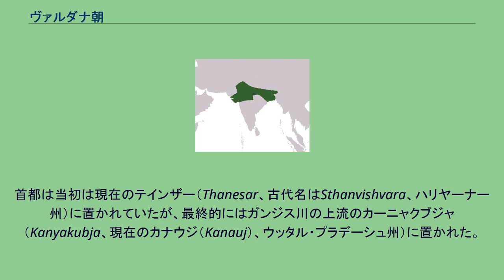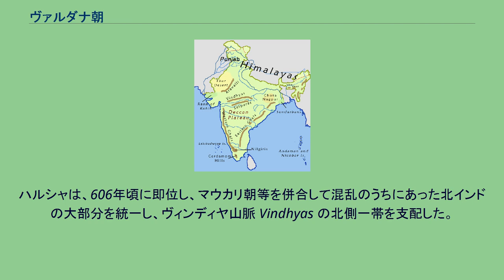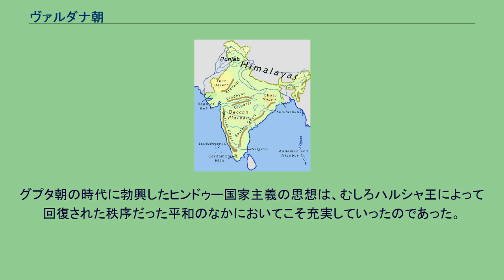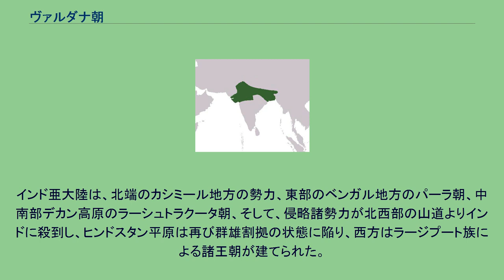ヴァルダナ朝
ハルシャ・ヴァルダナ
ヴァルダナ朝（Vardhana）またはプシュヤブーティ朝（Pusyabhuti）は、7世紀前半、ハルシャ・ヴァルダナが創始した古代北インド最後の統一王朝。
首都は当初は現在のテインザー（Thanesar、古代名はSthanvishvara、ハリヤーナー州）に置かれていたが、最終的にはガンジス川の上流のカーニャクブジャ（Kanyakubja、現在のカナウジ（Kanauj）、ウッタル・プラデーシュ州）に置かれた。
インドの丘陵と高原——北インドと南インドを分けるヴィンディヤ山脈 4世紀前半に起こって同世紀末から5世紀前葉にかけて全盛期をむかえたグプタ朝であったが、5世紀中葉以降「白いフン族」と呼ばれた遊牧民エフタル（インド・エフタル）の勢力の度重なる侵略を受けた。
グプタ朝第5代の王スカンダグプタ（位455年 - 467年）は、この侵入軍を一度は撃退したが、その後も侵略は波状的に継続した。
6世紀に入ると「白いフン族」の部隊長ミヒラクラの暴虐が知られるようになった。
ミヒラクラは権勢を振るった6世紀前半、大規模な仏教弾圧を行った。
6世紀中ごろ、疲弊したグプタ朝が滅亡すると、北インドは分裂状態に陥った。
グプタ文化の秩序を回復したのは、勇敢な武将であったハルシャ・ヴァルダナ（戒日王）であった。
ハルシャは、606年頃に即位し、マウカリ朝等を併合して混乱のうちにあった北インドの大部分を統一し、ヴィンディヤ山脈 Vindhyas の北側一帯を支配した。
文武両面に秀でた名君のひとりであったハルシャ王は仏教に帰依し、また、ヒンドゥー教など諸宗教を保護した。
ハルシャ治世期は、国内は平和で栄え、インド文芸史においても重要な時期にあたっている。
グプタ朝の時代に勃興したヒンドゥー国家主義の思想は、むしろハルシャ王によって回復された秩序だった平和のなかにおいてこそ充実していったのであった。
唐の玄奘は、貞観3年（629年）から貞観19年（645年）にかけてヴァルダナ朝を訪れ、『大唐西域記』において、ハルシャ王の政治の有徳さや国家の政教和平、首都カナウジの繁栄ぶり、また、当時のインドの人びとの正直で誇り高い姿を絶賛している。
中国の唐王朝との間には外交使節の交換もあった。
ハルシャ王の派遣した修好使節は、641年に唐の太宗 （李世民）の朝廷を訪問し、2年後には唐からの答礼使、王玄策がハルシャ王のもとに到着した。
647年頃、ハルシャ王が後継者を残さずに没すると、アラナシュ（阿羅那順）が王位を簒奪した。
この混乱で唐の使節王玄策がアラナシュに捕らえられると、吐蕃のソンツェン・ガンポとリッチャヴィ王朝（泥婆羅）のナレーンドラ・デーヴァが、チベット兵・ネパール兵合わせて8,000人の兵でインドに侵攻し、王玄策を救出した。
アラナシュが捕虜として唐に連行されると、王国は再び急速に分裂していった。
新たな分裂の時代は「しのぎをけずりあう諸王朝と、混じり合う諸民族をはっきりとは区別できない」時代というべき様相を呈した。
インド亜大陸は、北端のカシミール地方の勢力、東部のベンガル地方のパーラ朝、中南部デカン高原のラーシュトラクータ朝、そして、侵略諸勢力が北西部の山道よりインドに殺到し、ヒンドスタン平原は再び群雄割拠の状態に陥り、西方はラージプート族による諸王朝が建てられた。
この時期を「ラージプート時代」と称している。